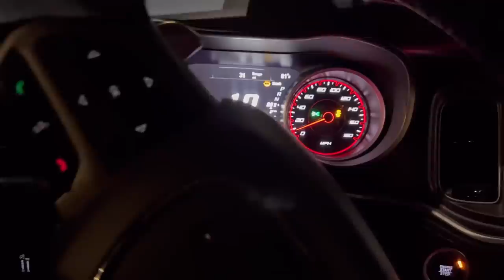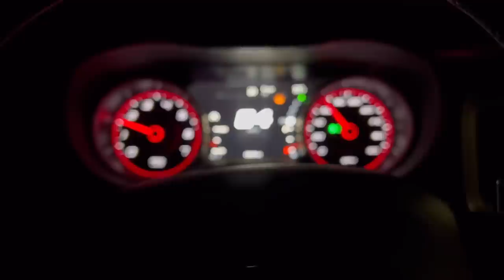Turbo 370Z Vs M240i! $1,400 Pot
These are the mix up races I like to see!

DrakeBuiltPerformance.com